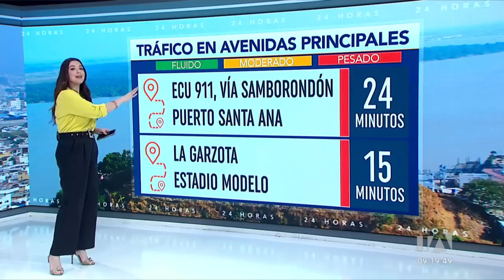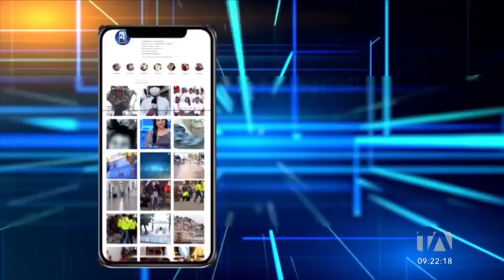Noticiero de Guayaquil (Tercera Emisión 31/05/23)